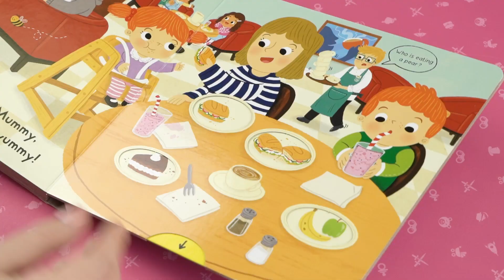Книжка з рухомими елементами Busy Café, Книга с іграми та головоломками для дітей,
Книга с движущимися элементами Busy Café - это замечательная книга для малышей, которые увлекаются кулинарией и любят узнавать новое о мире вокруг. В этой интерактивной книге ребенок сможет познакомиться с разными ингредиентами, узнать, как готовят различные блюда и принять участие в процессе приготовления пищи.

Книга содержит множество движущихся элементов, которые позволяют ребенку взаимодействовать с содержимым и развивать моторику и координацию движений. Например, на странице с пиццей можно передвигать кусочки теста, добавлять различные ингредиенты и выпекать пиццу во встроенной печи.

Busy Café также содержит множество игр и головоломок, которые помогут развить логическое мышление и творческие способности ребенка. Книга идеально подходит для детей дошкольного и младшего школьного возраста.

Не упустите возможность порадовать своего малыша увлекательной и полезной книгой с движущимися элементами Busy Café!

"Книга с движущимися элементами Busy Café" - це дивовижна інтерактивна книга для дітей, яка переносить маленьких читачів до світу кав'ярні. У книзі діти можуть насолоджуватися яскравими ілюстраціями та взаємодіяти зі сторінками, рухаючи різноманітні елементи.

Ця книга стане відмінним подарунком для маленьких гурманів, які люблять проводити час в компанії батьків або друзів в кав'ярнях. Завдяки "Книзі з рухомими елементами Busy Café" діти зможуть відчути себе як справжні бариста, готуючи власний кавовий напій та обслуговуючи вигадані клієнти.

Книга складається з 10 сторінок, кожна з яких заповнена веселими ілюстраціями. Діти зможуть рухати кавову капсулу, пересувати піднос з келихами, переміщувати тарілки з десертами та багато іншого. Крім того, книга містить різноманітні ігри та головоломки, які розвиватимуть логіку та увагу малюків.

"Книга з рухомими елементами Busy Café" підходить для дітей від 3 до 6 років. Вона допоможе розвивати уяву, фантазію та творчість дитини. Крім того, ця книга може стати відмінним інструментом для розвитку моторики та координації рухів малюків.

Замовляйте "Книгу з рухомими елементами Busy Café" прямо зараз та подаруйте своїй дитині незабутню подорож у світ кав'ярень!